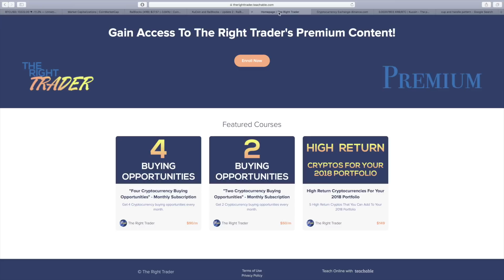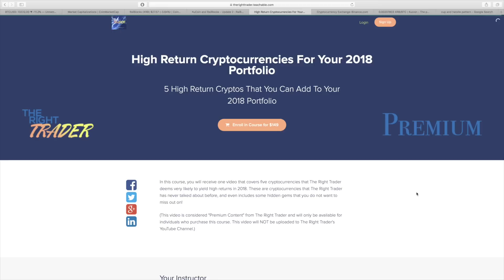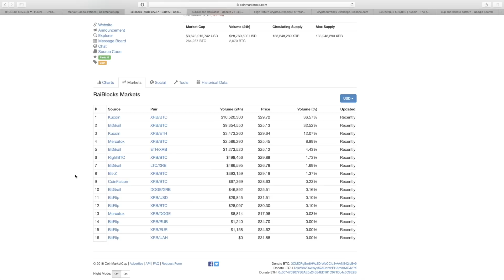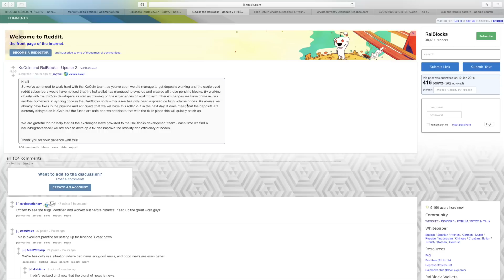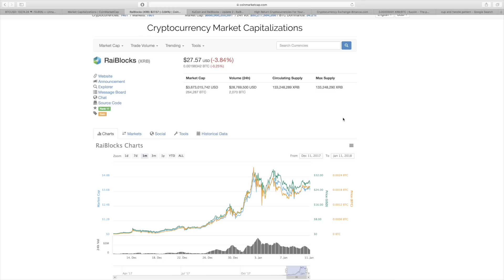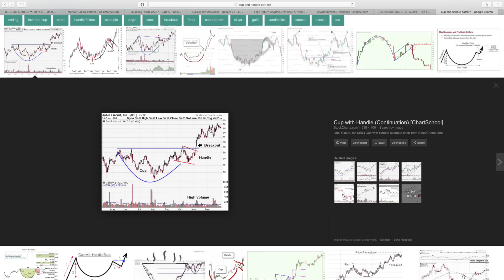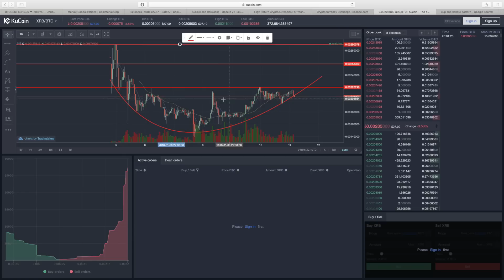What's Next For RaiBlocks? (BIG MOVE AHEAD!?)